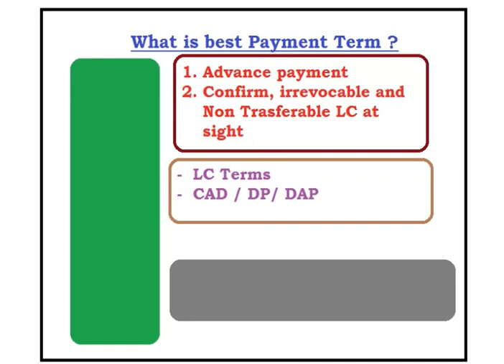S.# 68 What is best Payment term? in Urdu / Hindi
explained here best payment term in export